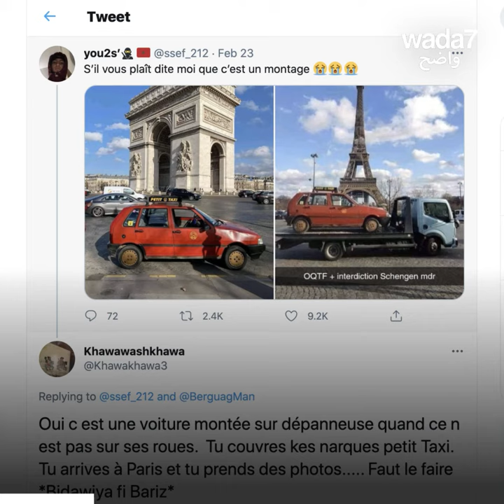تاكسي صغير من الدار البيضاء إلى باريس! 🤯🤣🚗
ما الذي تفعله سيارة أجرة مغربية في شوارع باريس؟ 🤯🤣🚗